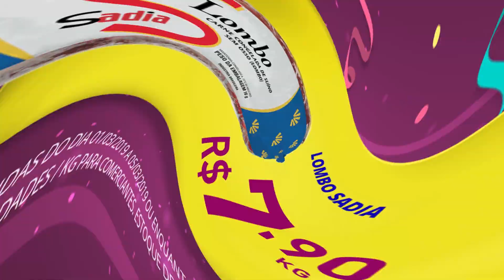VT Carnaval Panelao 01 a 05 de Março